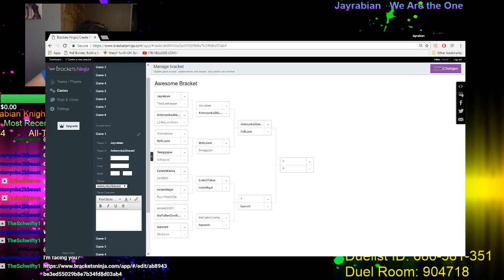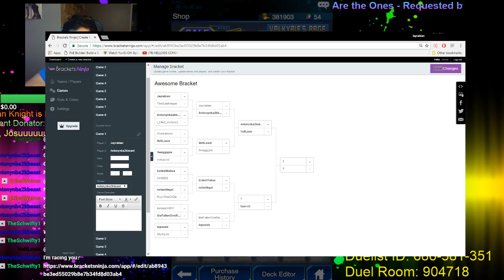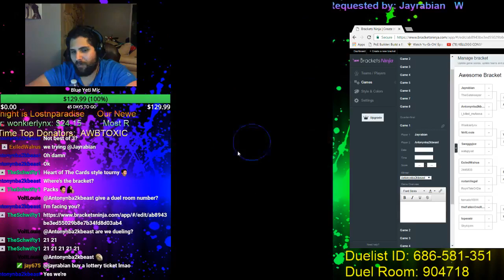Bought 4 packs...2 SR and 1 UR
Exactly as the title says, just hype af =] -- Watch live